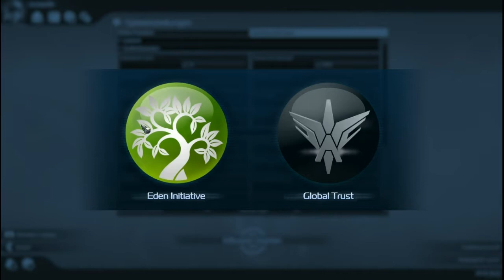Let's Play Anno 2070 Folge 001# Auf in eine Neue Welt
Und ein weiteres Projekt was ich gestartet habe ANNO 2070
und dieses mal ohne verkackte sound verschiebung warum auch immer das so war kann ich leider nicht erklären obwohl es in der bearbeitung doch alles zusammen gepasst hat naja bitte seit nicht zu hart bei bewertung
weil jeder anfang ist schwer